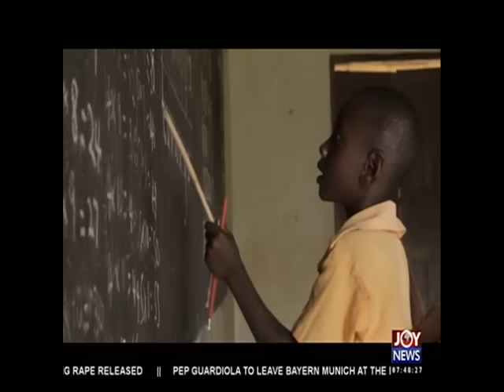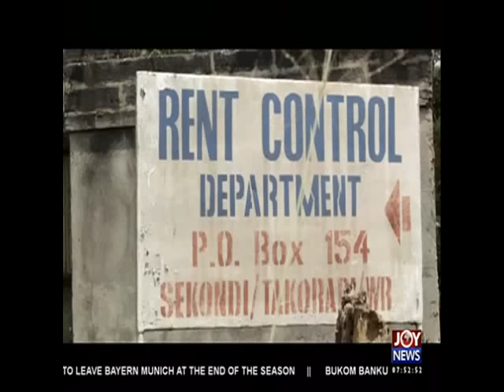Poor oil town - AM Show (21-12-15)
Poor oil town.